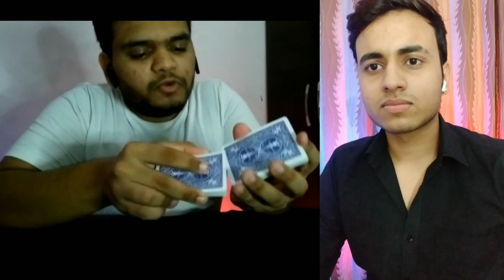Magicians Face-Off (Part -2) | Ram Mishra Vs Mayank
Me and Ram compete against each other in a friendly battle of Magic! There's no winner or loser, just something fun!

Equipments used in the Video :
1. Realme X2
2. Lenovo Zuk Z1
3. pTron Earbuds

Playing Cards used in the video :
Bicycle Red & Blue Back Poker Size (Standard)